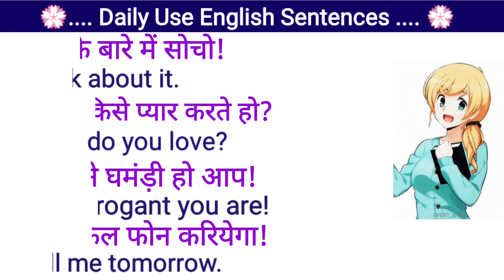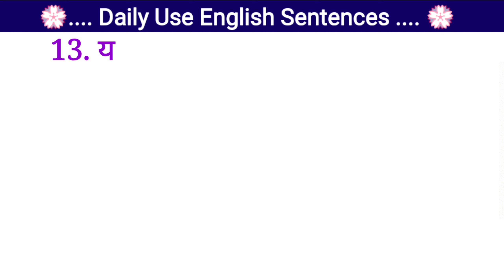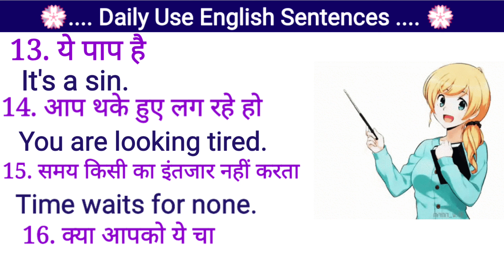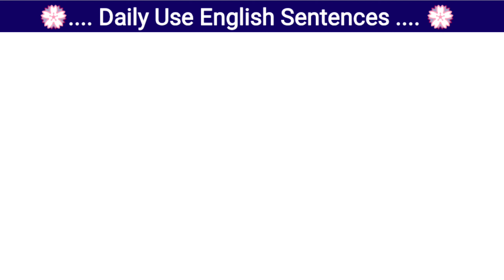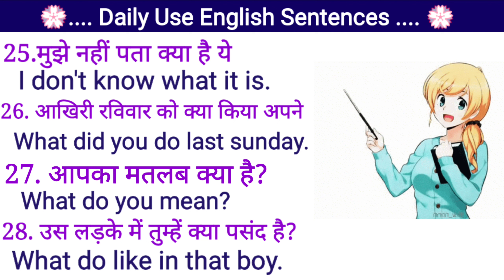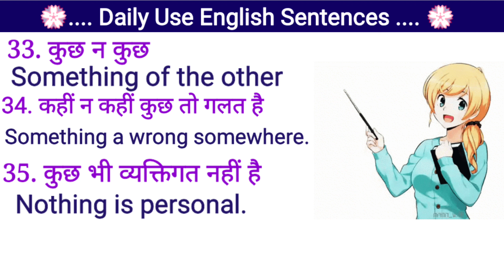Daily Use English Sentences / English Words meaning in hindi / English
English Words Meaning in Hindi
English Speaking Sentence
Shorts
Vocabulary